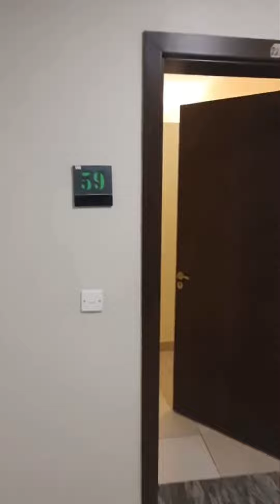2 Bed With Key 🔑 Amazing Deal New Amazing View With terrace 2 Bath With Attached | Market Sy Sasta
Salam Sir/Mam
 If You Want to Sale Or Property In Bahria Town Karachi
 Or Discuss About Property ,

SUMAIR ABBASI